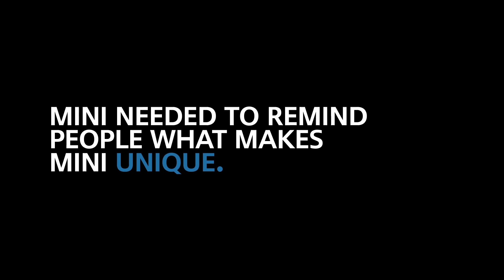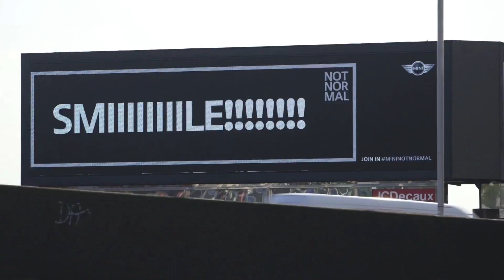MINI NOT NORMAL Wrap Video